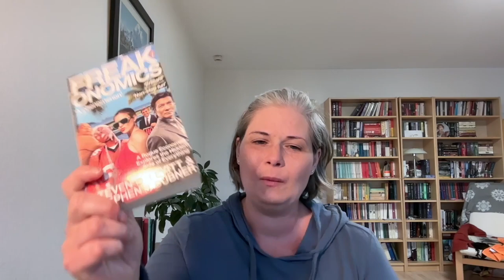The Books I’ve Bought This Year | Q1 Book Haul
All the (physical) books I’ve bought so far this year that I haven’t read yet.

~ the books ~
The Conservationist by Nadine Gordimer
The Comedy of Errors by William Shakespeare
Norwegian Wood by Haruki Murakami
Poésies by Arthur Rimbaud
Freakonomics by Steven D. Levitt and Stephen J. Dubner
GULAG by Anne Applebaum
Das Kunstwerk im Zeitalter seiner technischen Reproduzierbarkeit (The Work of Art in the Age of Mechanical Reproduction) by Walter Benjamin
Die Alpen und wie sie unser Wetter beeinflussen by Sven Plöger and Rolf Schneider
Candide by Voltaire
The Book of Atrix Wolf by Patricia A. McKillip
Martyr! by Kaveh Akbar

~ by Claire North ~
Touch
The End of the Day
84K
The First Fifteen Lives of Harry August
The Sudden Appearance of Hope
The Pursuit of William Abbey